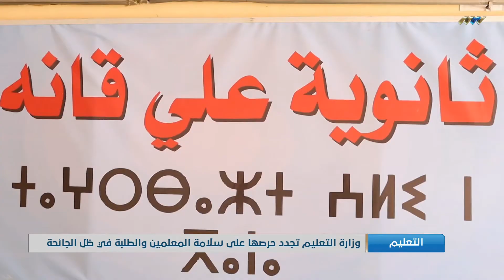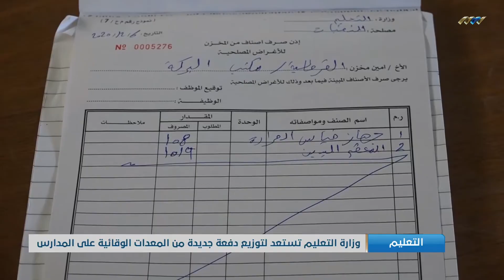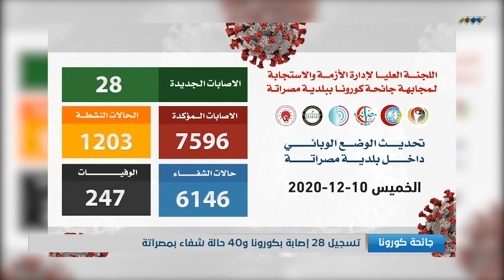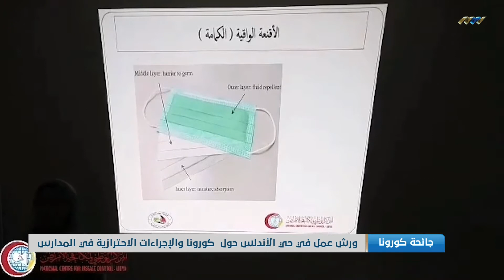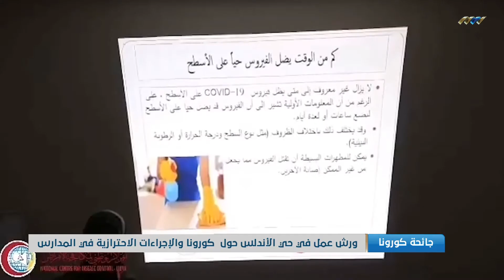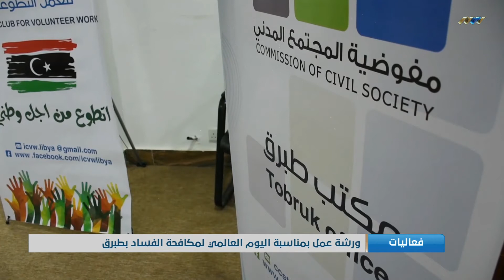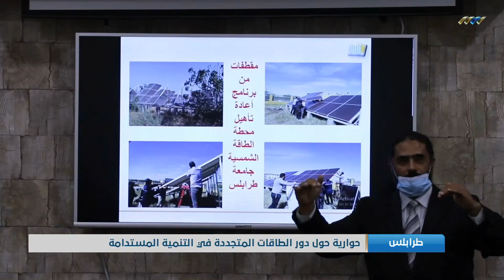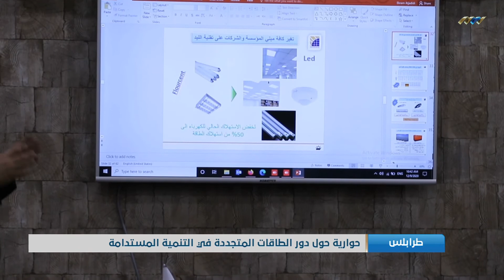نشرة الرابعة 11-12-2020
أبرز العناوين:
- التعليم توجه باتباع إجراءات السلامة
- تسجيل 697 إصابة بكورونا
- إقفال سجل الناخبين بالرجبان والزاوية الغرب